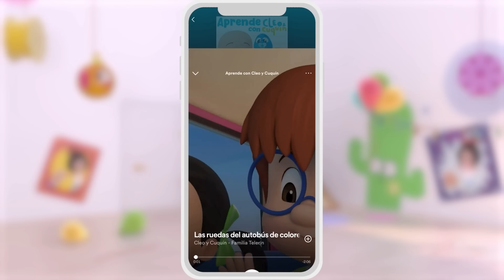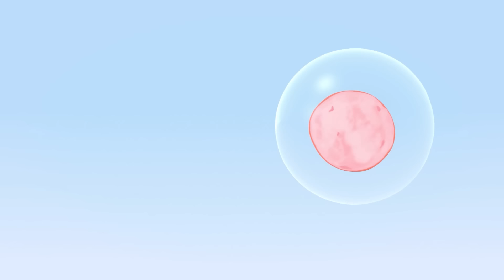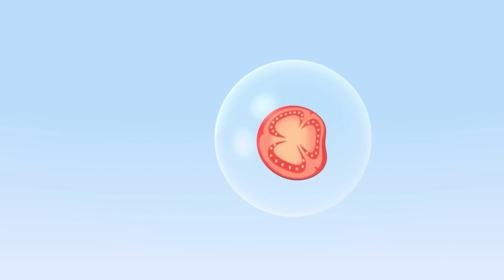Os ovos surpresa de Fantasma e mais videos educativos 🐰🥚 Desenhos animados para bebês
Cuquin quer os ovos coloridos que os coelhos coloridos têm, mas eles não facilitam as coisas para ele. Eles terão que brincar de esconde-esconde. Se os coelhos perderem, Cuquin ficará com o ovo e descobrirá o que ele esconde. Que comece o jogo! Divirta-se com os vídeos educativos mais engraçados para crianças!

Bem-vindo ao canal oficial do Cuquin no YouTube. Cuquin é um garotinho travesso com uma curiosidade infinita que muitas vezes o leva a se meter em encrencas.

Cuquin é um desenho animado em 3D com o qual qual crianças e bebês podem aprender e rir. O personagem principal da série de desenhos animados "Cleo e Cuquin" é um bebê incansável, imprevisível, esperto, ágil e muito brincalhão. Ele não anda e mal fala, ainda balbucia em uma mistura de linguagem de bebê e rimas infantis, mas isso não o impedirá de realizar tudo o que ele se propõe a fazer!
Cuquin nunca fica entediado porque consegue transformar qualquer coisa em um jogo ou brinquedo divertido. Nesse canal de desenhos animados, você pode aprender letras, cores, formas e muito mais! Cante e dance com as canções infantis de Cuquin e seus irmãos. Agora você pode aproveitar os melhores vídeos educativos e musicais para toda a família.

Vídeos educativos, vídeos infantiles, kinderlieder dibujos animados, caricaturas animadas, animation, animación, cartoon, tv show, animação, desenhos animados,  мультфильм для детей, desene animate pentru copii, cartone animato per bambini, cartoon voor kinderen, sarimihetsika ho an'ny ankizy, çocuklar için çizgi film